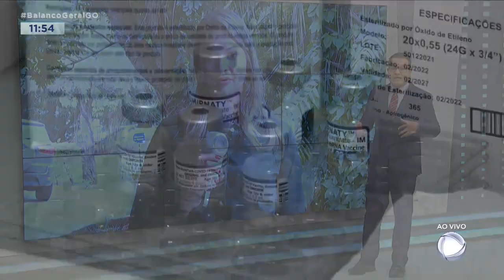IMUNIZAÇÃO: MITOS E VERDADES SOBRE A VACINA CONTRA INFLUENZA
A SECRETÁRIA ESTADUAL DE SAÚDE FAZ UM BALANÇO DA VACINA CONTRA INFLUENZA.